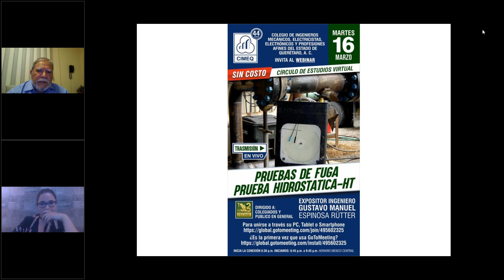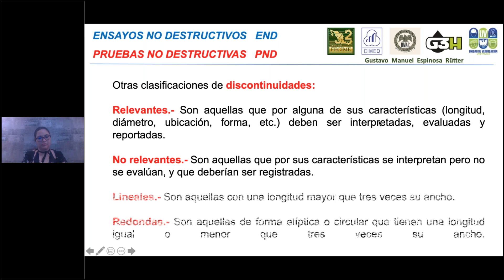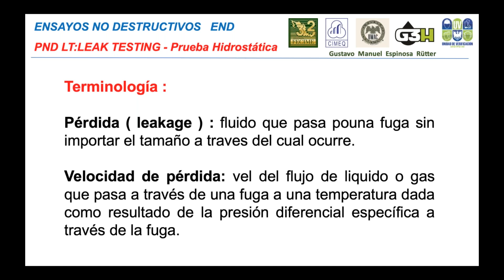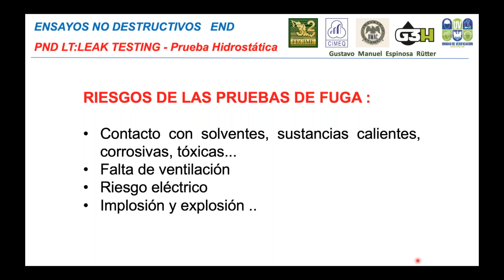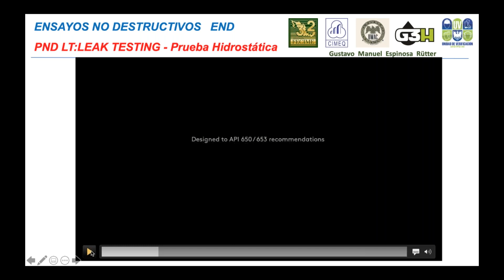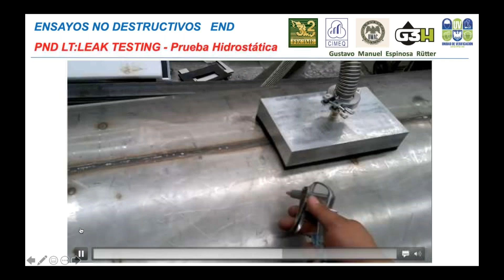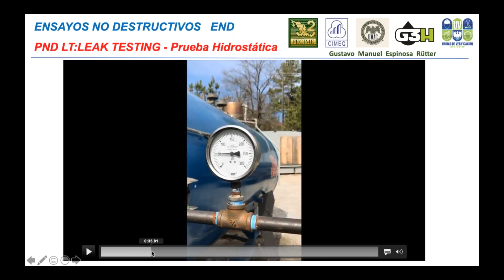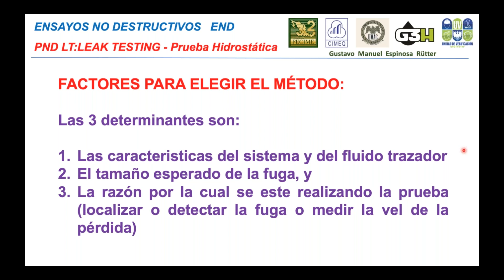PRUEBAS DE FUGA, PRUEBA HIDROSTÁTICA HT. ING. GUSTAVO RUTTER